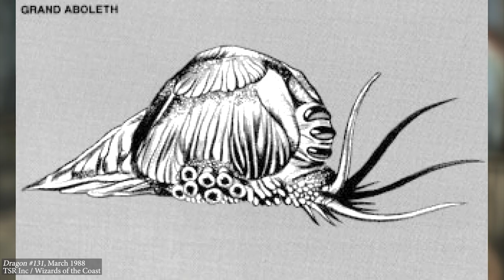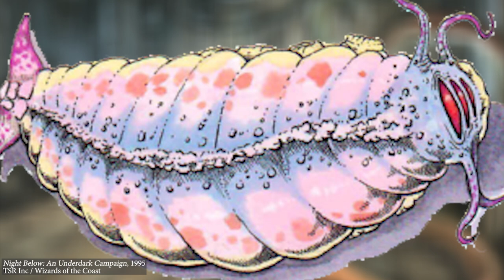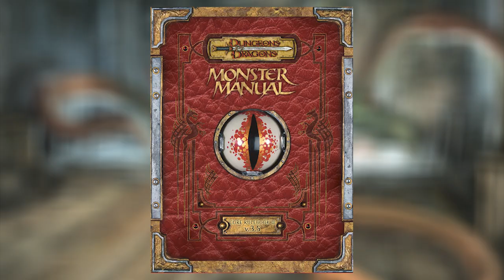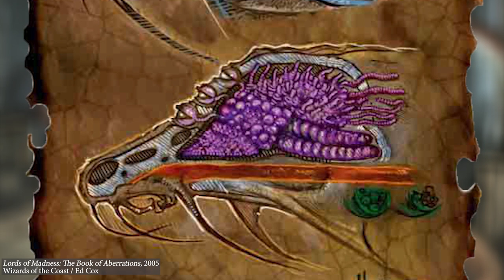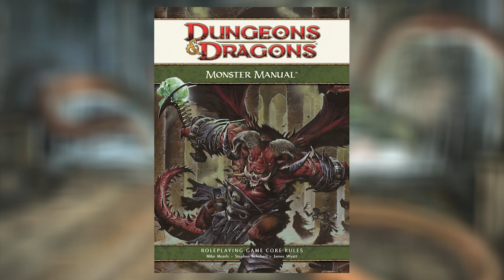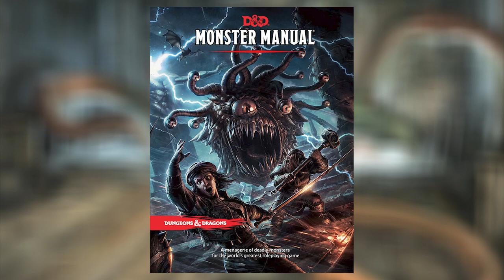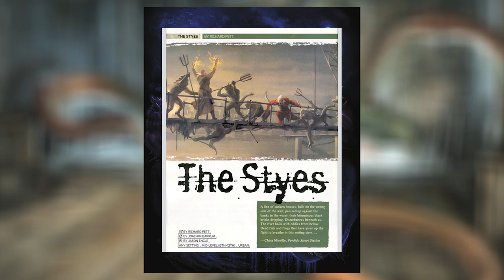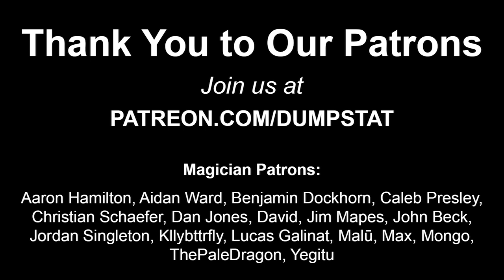Lying deep beneath the surface, they plot their revenge - Aboleth Deep Dive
The Aboleths have haunted the dark underground caverns, in wait for the day that their ancient empire will rise again.

Aboleths deal with slavery a lot, so if that isn't something you are interested in - we suggest checking out a different deep dive like on the Flumph or Grippli!

00:00 Intro
01:01 AD&D 1e
07:13 AD&D 2e
11:38 D&D 3e
17:11 D&D 4e
20:52 D&D 5e
23:28 Outro